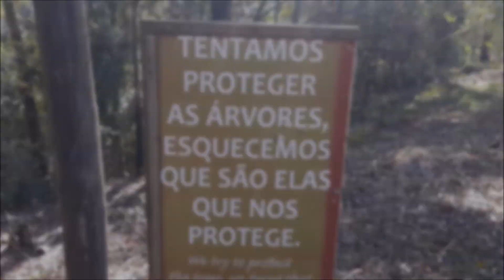TRILHE no Sítio Serra das Paineiras - Serra do Japi - Jundiaí - SP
Uma experiência encantadora no acampamento estruturado com roda de fogueira e céu estrelado no Sítio Serra das Paineiras. No dia seguinte vimos o nascer do sol e fizemos uma trilha de 3km dentro do sitio. Tempo para relaxar!
No sítio estão construindo suítes para quem não curte camping.
Sítio Serra das Paineiras: 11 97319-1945 Elver

Insta e Face: @trilhegal